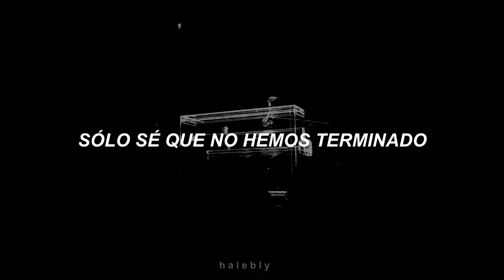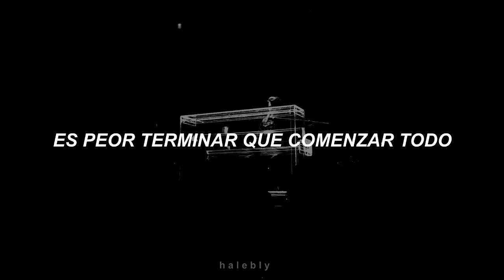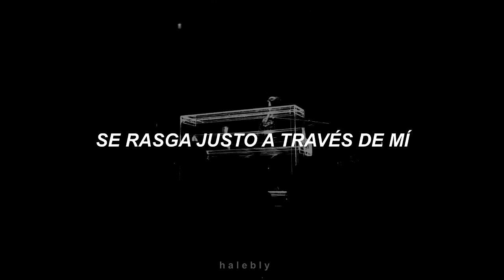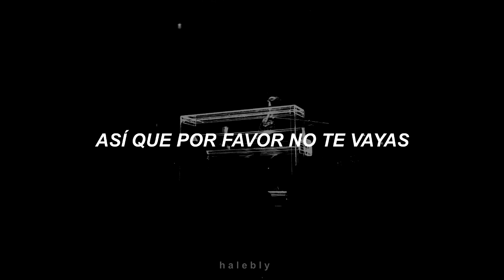Hedley - Perfect (Sub. español)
Artista: Hedley.
Canción: Perfect.
Álbum:  The show must go.
Créditos a Hedley por su hermosa canción.

Serie heartland